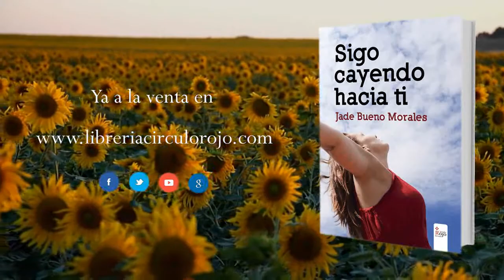Sigo cayendo hacia ti (Booktrailer) - Editorial Círculo Rojo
Este libro compone mi primera obra de una serie de poemas a los que defino como eco-góticos, eco-eróticos, eco-románticos y que desgarran el alma. Le escribo al amor. El arma más poderosa de la tierra universal esperando llegar a un corazón
o a miles. Era inocente niña que mece las olas. Llegaste, amor, y todo cambió.